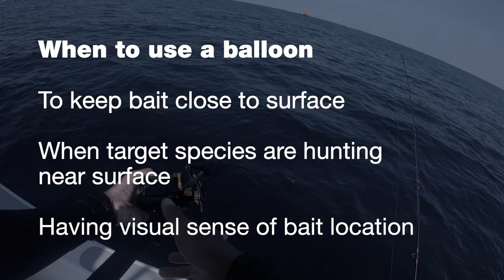Fishing With Balloons - How To Quickly Tie To Fishing Line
In this video I show you an easy and quick way to tie a balloon to your fishing line without using any clip. Also some situations when you may want to use a balloon as a float.

• PENN • ABU GARCIA • BERKLEY • SPIDERWIRE